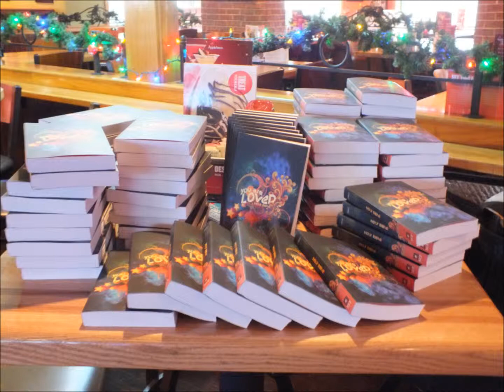2012 HSD Angel Tree Breakfast with Santa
Breakfast with Santa